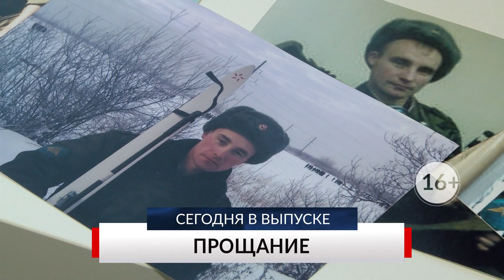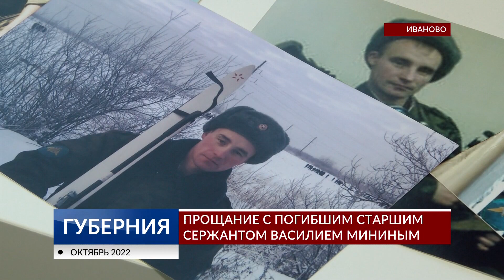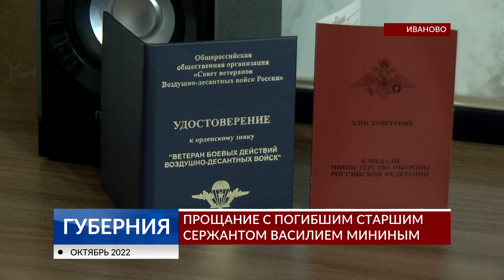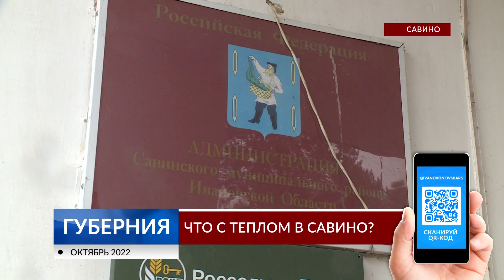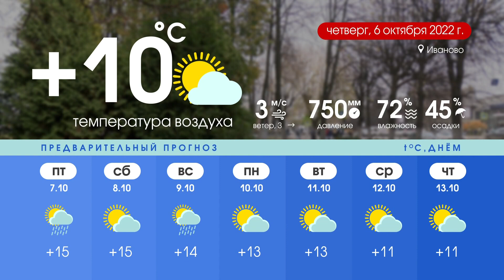Губерния 5 октября выпуск 20:30